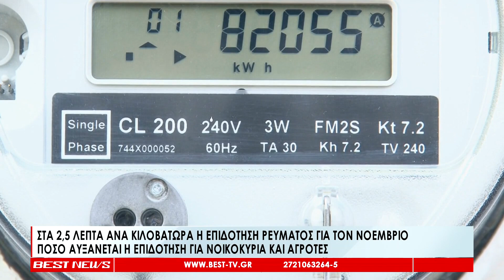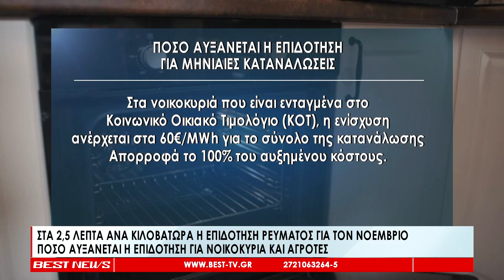Στα 2,5 λεπτά ανά κιλοβατώρα η επιδότηση ρεύματος για τον Νοέμβριο